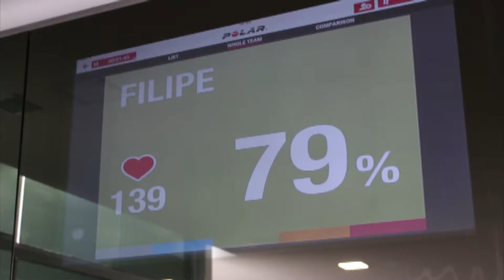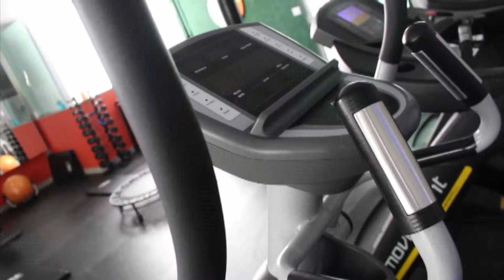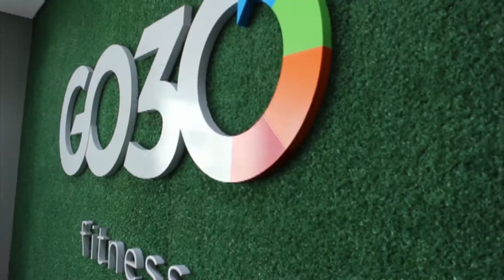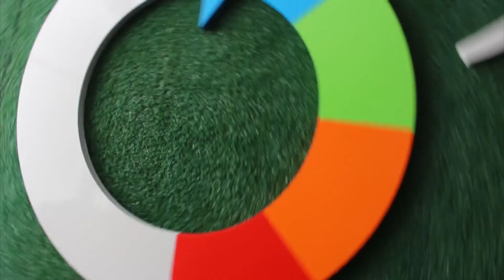GO30 Fitness promove confraternização de fim de ano